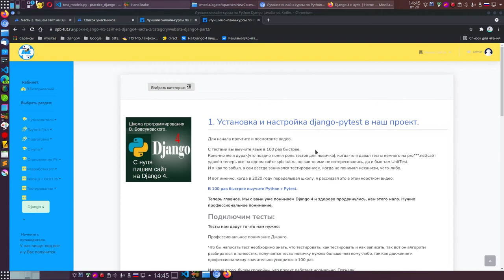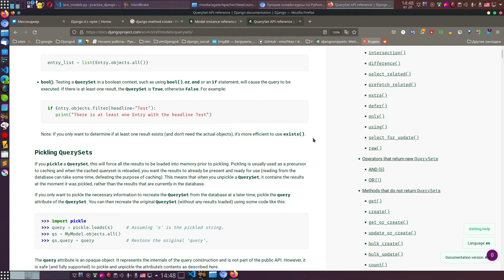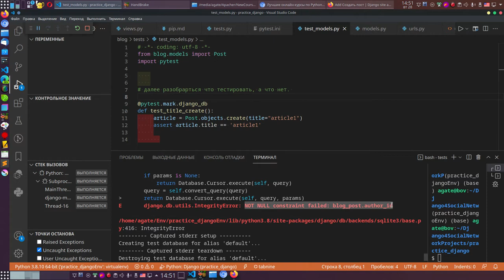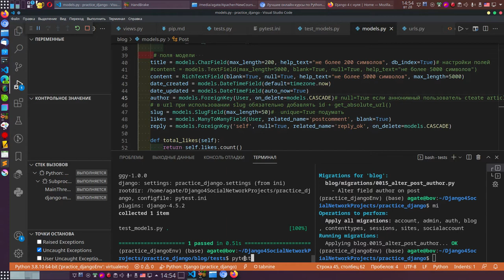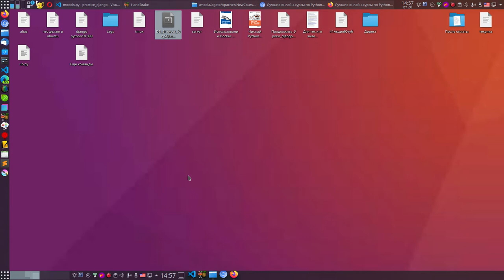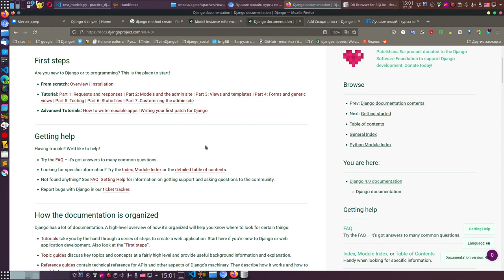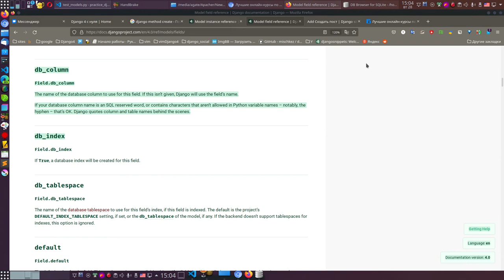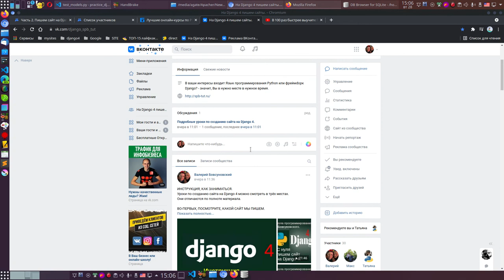42 . Django 4. Обзор. Добавим тестирование django-pytest. Зачем нам это? ОГО-ГО!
42 . Django 4. Обзор. Добавим тестирование django-pytest. Зачем нам это? ОГО-ГО!

Группа в vk "Пишем сайт на Django 4":
Буду рад, если найдёте в енй полезное для себя.

дальше по тестам, что делаем.

Ребята, устанавливаем pytest django

Гляньте это видео, что бы вопросы отпали:
В 100 раз быстрее выучите Python с Pytest.

1. Установка и настройка django-pytest в наш проект.

Зачем нам это нужно?
1. Что бы досконально разобраться в Джанго. (мы будем использовать api это укрепит наши знания)
2. Ваши проекты будут работать с иголочки.
3. Идеи по коду приходят именно во время тестирования.

 от вас требовалось разобраться с работой и выводом формата теста, все остальное фикс туры и прочее лучше показать на реальном проекте.

Давайте ставить.
тем более с тестами разобраться не так просто, мы поставим сделаем пару. а потом будем писать по ходу проекта там и постигнем.

ПО юнити захотите после pytest разберётесь.
Разница только в том, что в юнити все пишется словами, а в pytest по питоновски == (ровно), а В Юнити словом РОВНО,

Пишем первый тест. вы увидите с совсем маленького теста, для нас возникнет куча вопросов, на которые мы должны дать ответ для своего проекта.

Обратите внимание, я специально буду пропускать много, что бы вылазило, как можно больше исключений. Думаю с курса Джанго вы уже многие исключения изучили. Это прекрасная практика, продолжим её и далее.

Мы создадим первый тест и как вы увидите даже пару строк нам дадут кучу размышлений.

В следующих уроках подробно разберём. что тестируется в Джанго, а что нет.

Сейчас я объясню относительно того, что мы будем делать.

Давайте создадим первый тест, а после будем писать проект и делать по ходу проекта тесты - это лучший вариант.

3. Напишем первый тест для нашего проекта на Django4.